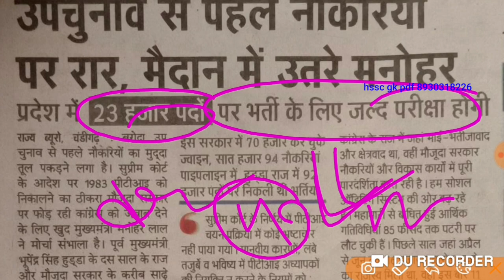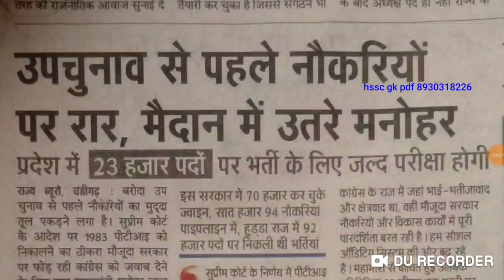HSSC भर्तियों से सम्बंधित बड़ी खबर अब इतने युवाओ का होंगा इंतजार खत्म ।